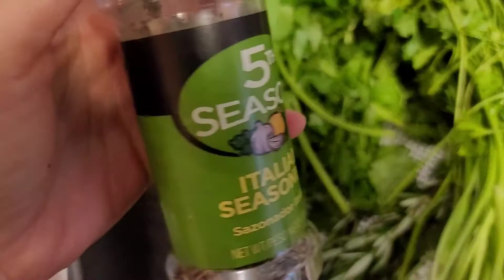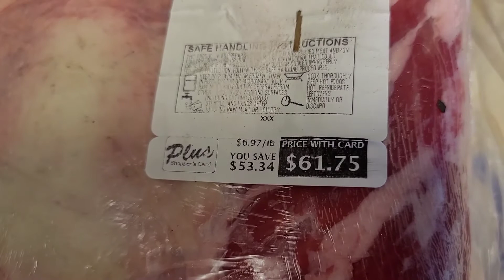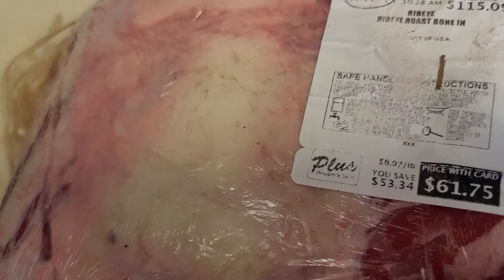cuộcsốngmỹ #65 Chia sẻ 2 món ăn ngon cho tiệc: Gà nướng muối ớt sate và bò bọc giấy bạc đút lò.